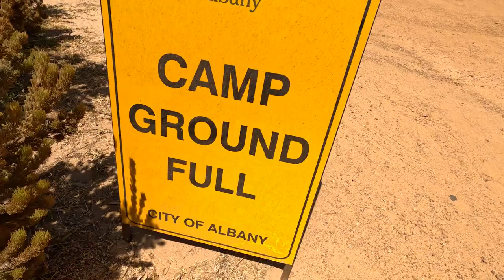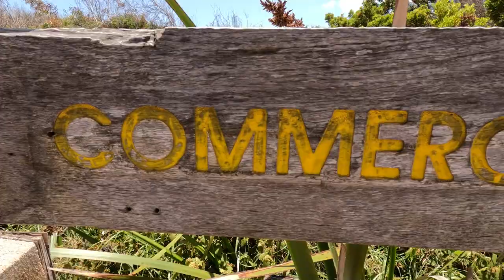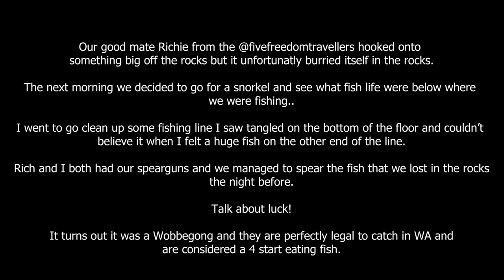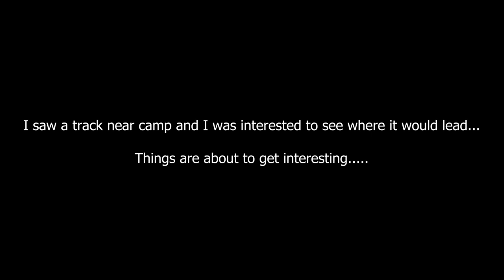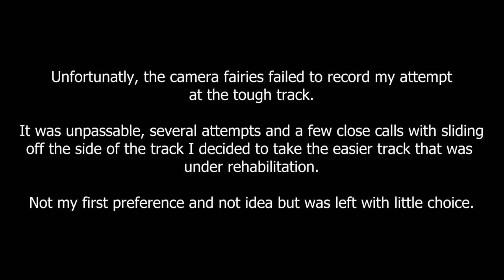Is this Australia's Best Free Camp?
One of the most epic free camps in Australia 🤯

📍 Betty’s Beach | Albany WA
💰Free
🔌 Drop Toilets
🐕 Pets allowed
🚗 2WD accessible

Put a fork in me; I’m done! What a spot to end our time in W.A🤯
Imagine a peaceful bay surrounded by mountains of granite boulders with some epic adventures to be had! Imagine no more - Welcome to Betty’s Bay 40kms from Albany😍

𝐓𝐡𝐞 𝐂𝐚𝐦𝐩𝐬𝐢𝐭𝐞
Nestled on a stunning little point, Betty’s bay is a small free camp with only 8 sites😍
The Albany shire runs the campground, and there are fantastic caretakers on site that look after the campgrounds.
It’s run on a first-in-best-dressed system, and honestly, 10’s of people get turned around every day as it is such a small campground. Arrive early to give yourself the best chance 🤞
The campground is on a point that has a beautiful protected bay right out front😍 It Makes for an incredible swimming spot.
Access is via a stretch of dirt road approx. 15 mins the road is pretty good and accessible by 2WD.🚗
There a commercial fishing shacks on the grounds, which are used in the season to catch salmon. The camp ground is shut during this time.

The points and surrounding areas make for some great Spearfishing and fishing 🐠 We caught several good fish spearing in a few days here 🙏🏼
The island seen at the back of the campground can be walked across and explored, which makes for a great adventure of rock hopping 🥾
There’s a 4WD track behind the campground, which takes you up onto the granite mountains. There are some pretty gnarly hills to climb, so I would only suggest you do this if you are keen to be thrown around a bit 😅
There’s another campground called East Bay which has a beautiful beach to swim at and drive on. Also, good Spearfishing there also.
Abalone can be found in the rocks; we managed to catch our quote easily, and it was the first time we’d tried it 🤤

Or you can relax at this magic spot! A slice of paradise 😍

Make sure you save this for later ✅ Drop a comment if you’ve put this on your list 👇